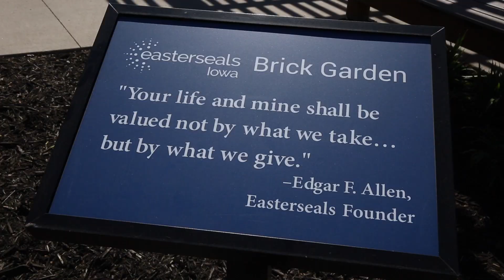Brick Garden Dedication Ceremony 2021